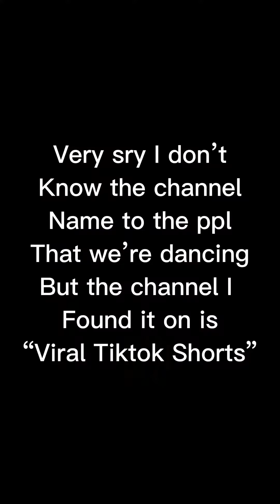All the gacha head videos I have made so far!!